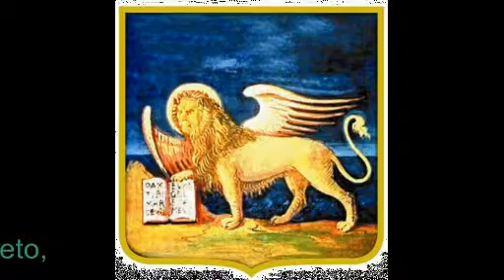Viva L'Italia Cuore Italiano